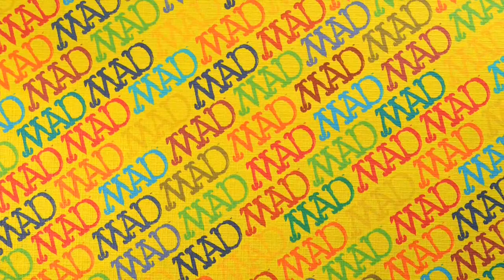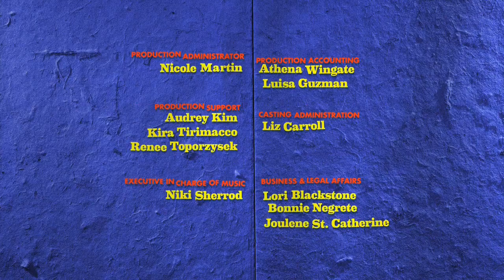MAD - Malcolm in the Middle Earth (HD)